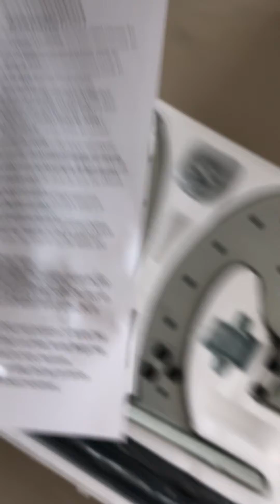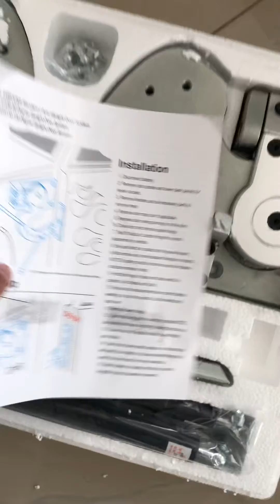LAMBO DOORS SET KIT TUNING LAMBO VRATA SET PANTI TUNING